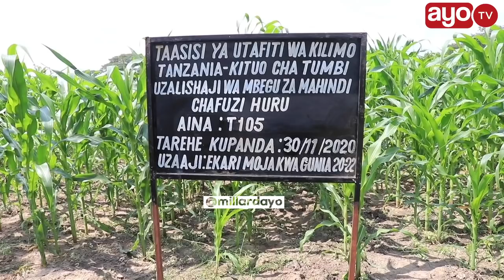BASHE AMTUMBUA INJINIA "WE BIASHARA IMEISHIA HAPA RUDI TUME UKAPANGIWE KAZI NYINGINE"